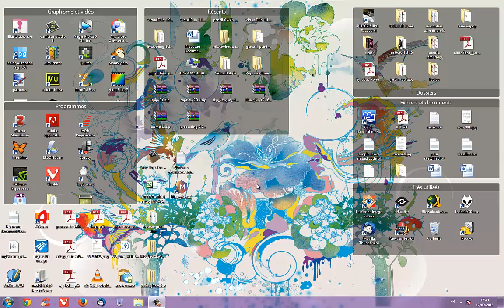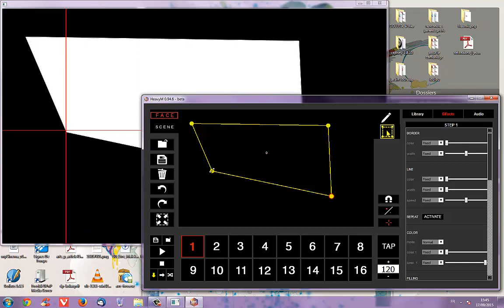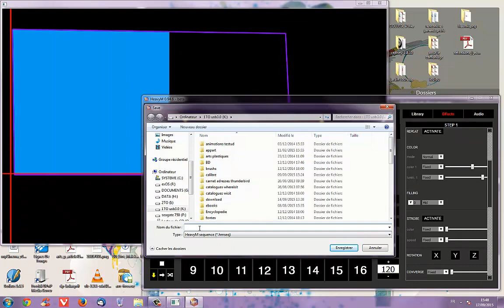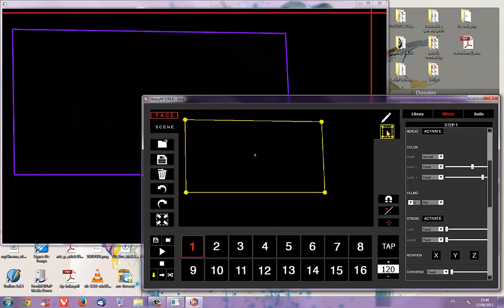tutoriel débutant heavyM 01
premier tutoriel pour les élèves de quatrième du collège du Puits de la Loire.